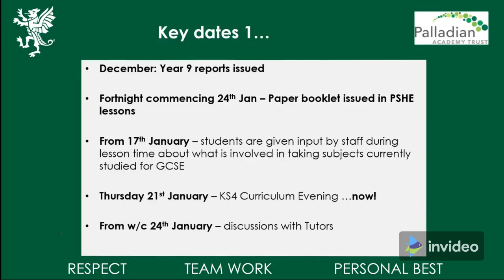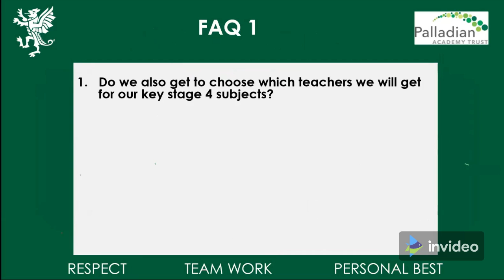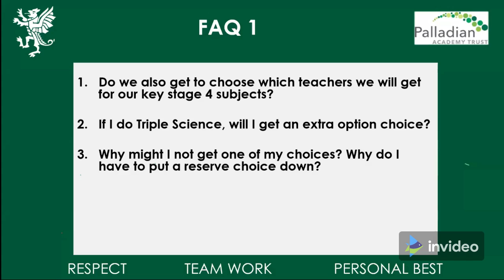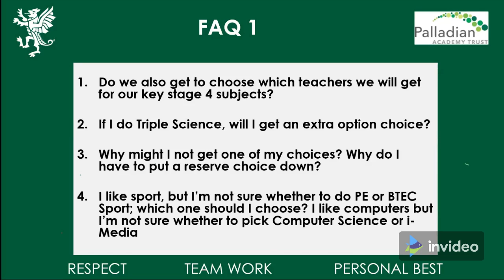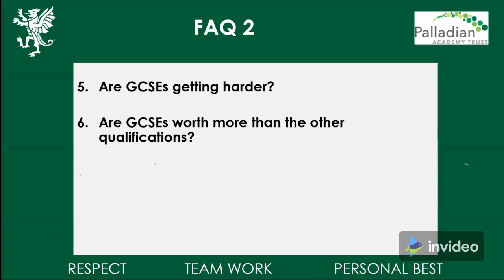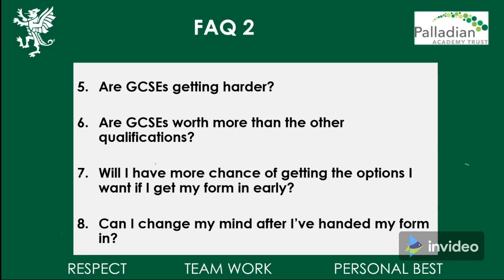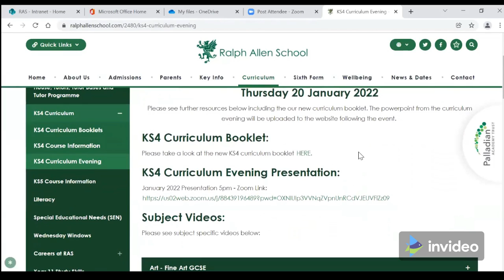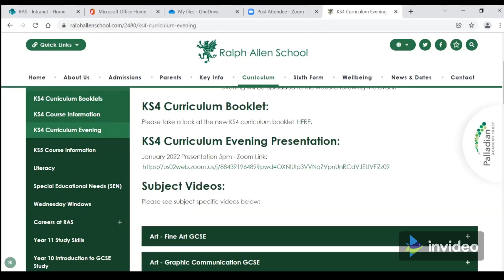KS4 Curriculum Evening Part 3